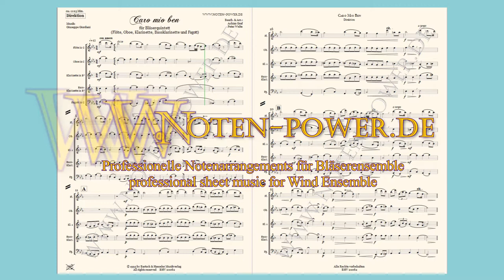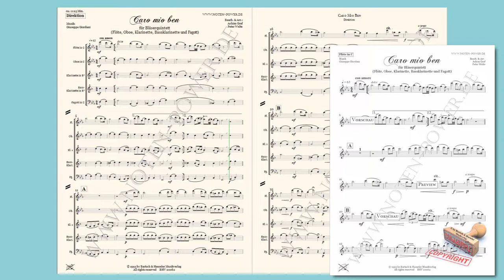Caro mio ben für gem Holzbläser Quintett von Giuseppe Giordani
Holzbläser Quintett

Inhalt
Partitur & Einzelstimmen:
Flöte in C
Oboe (Hautbois) in C
Klarinette in Bb
Bass Klarinette in Bb
Fagott (Basson) in C

Bearb. & Arr.:
Achim Graf,
Peter Welte

Bestell. Nr.: / Order No.:
BHV 20062